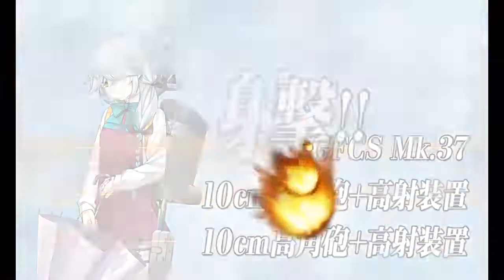「艦これ」Kantai Collection Spring Event 2022 E-4 Phase 1 Pre Final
There is an unlock that needs to be done prior to reaching this boss node.  As of the posting of this video, the unlocking requirements are still unclear but the minimum requirement seems to be reaching node H multiple times